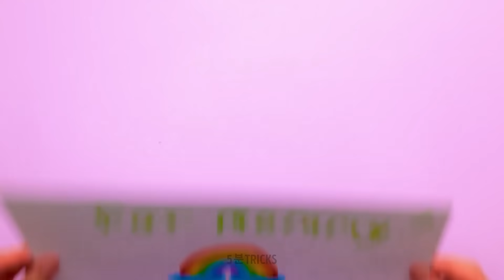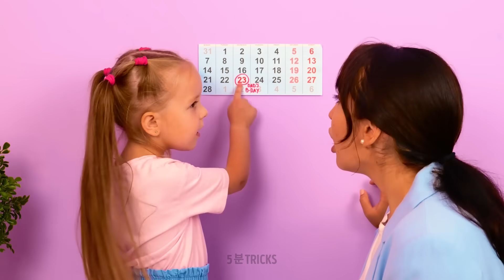부모를 위한 생존 가이드 🚑 최고의 육아 꿀 팁과 팁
멋진 육아의 세계에서 길을 찾기 위해 생존 팁과 요령을 찾고 계신 부모님이신가요? 🚀 오, 운이 좋네요! 🎉 오늘, 최고의 육아 비법과 팁이 가득 담겨 있어 더 원활한 여정을 만든어줄, 부모님을 위한 종합 서바이벌 가이드를 공유해 드리고자 해요. 🚑💡

다음 동영상에서는 이러한 팁에 대해 더 자세히 알아보고 더욱 유용한 인사이트를 제공할 예정이니 기대해 주세요. 구독 버튼을 누르고 알림 벨을 켜서 하나도 놓치지 마세요. 🛎️

타임스탬프:

00:02 - 똑똑한 부모를 위한 긴급 팁

00:45 – 팝잇으로 사탕 만드는 방법

01:14 - 멋진 육아 도구